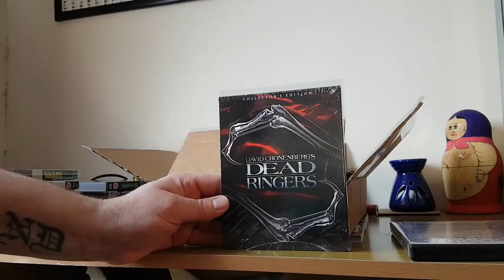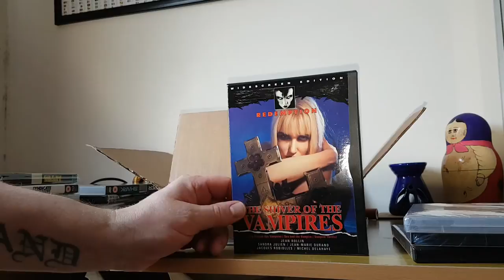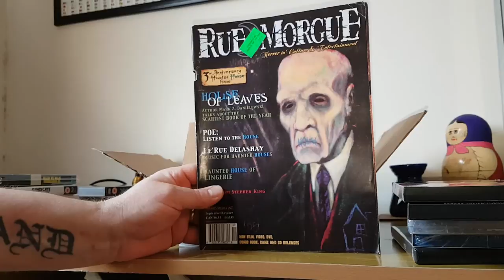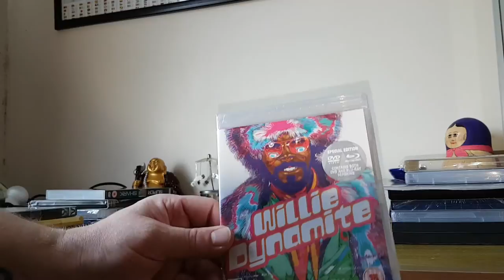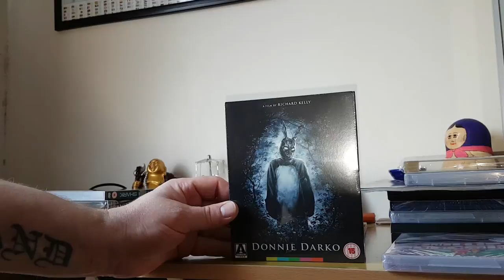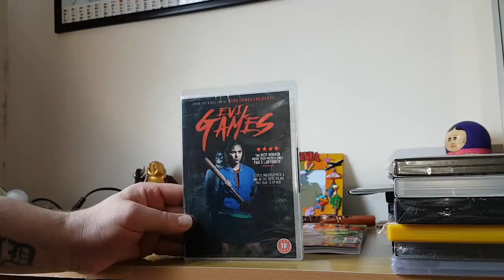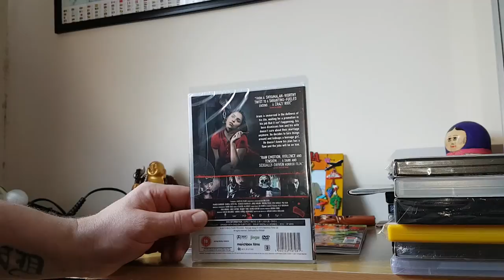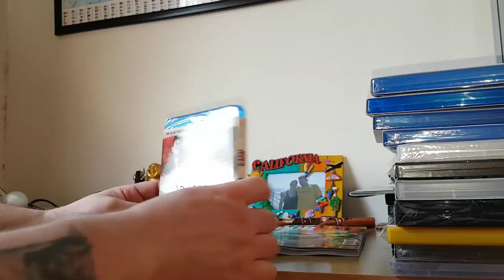HORROR DVD & BLU-RAY UPDATE 105, NREADY UNBOXING & 750 SUBSCRIBER CONTEST (04-03-17)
A great unboxing of a fantastic package from my good buddy nready, my 750 subscriber contest and all my latest pick ups from the last few weeks. good luck in the contest and draw is next Saturday nite:) "KEEP IT HORROR"!!!